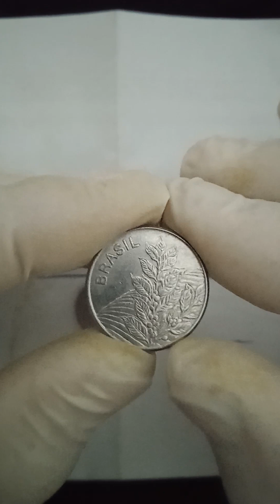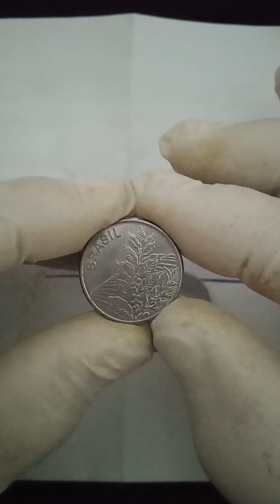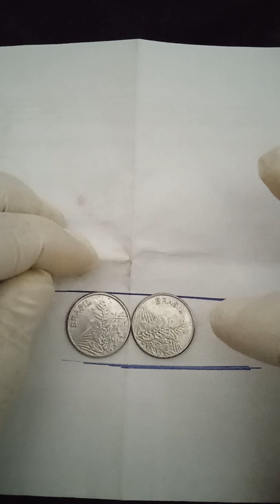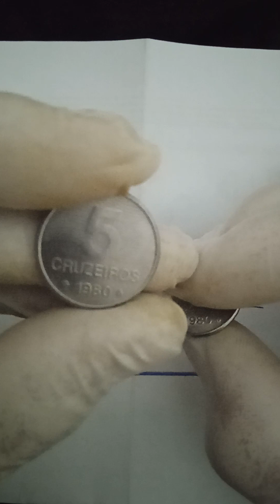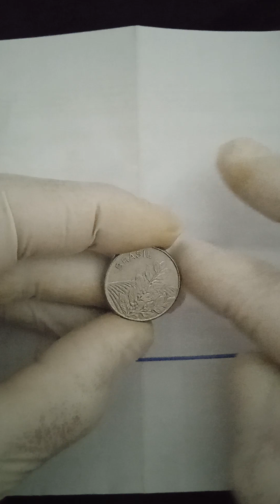5 cruzeiro reverso